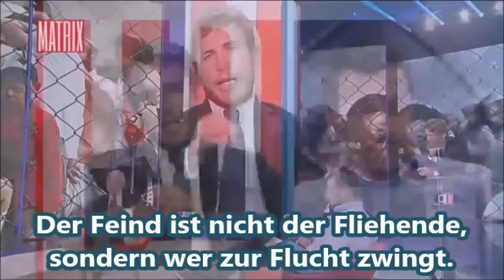DIEGO FUSARO: Das Kapital will uns alle zu Sklaven und Migranten machen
DIEGO FUSARO inserting sub-titles Luciana Zanchini – Firenze
DIEGO FUSARO, Philosoph, Schriftsteller, Essayist, politischer Kommentator, Journalist, gegen das kapitalistische System, gegen das Europa der Banken und des einheitlichen globalisierten Denkens. Ich widme mich dem Studium des philosophischen Gedankens der verschiedenen Jahrhunderte, vor allem Marx‘ und Gramscis, um ein soziales Projekts entstehen zu lassen, das die Aufmerksamkeit der Politiker auf solche Programme lenkt, die das Interesse für die Gedemütigten der Erde und den Schutz der Kulturenvielfalt, möglichst am Entstehungsort, zu ihrem Regierungsschwerpunkt machen. Ich danke den Übersetzern, die mir helfen, diese Nachricht weltweit zu verbreiten!   Übersetzung des Autorenprofils: Jenny Perelli.